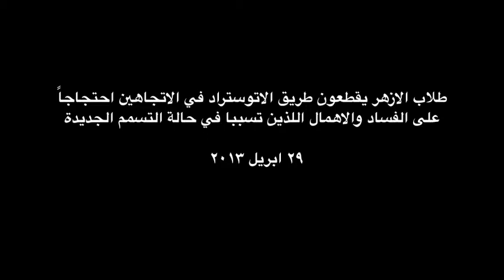طلاب الازهر يقطعون طريق الاوتوستراد